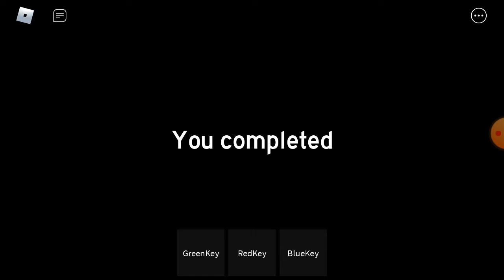grinding for lil sis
another pain and suffering